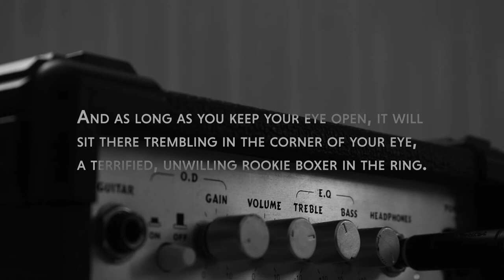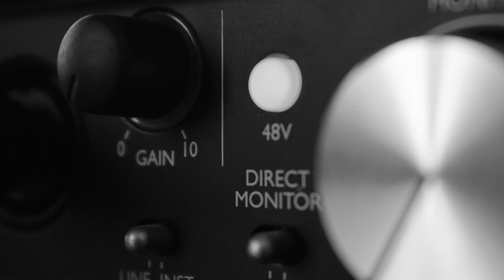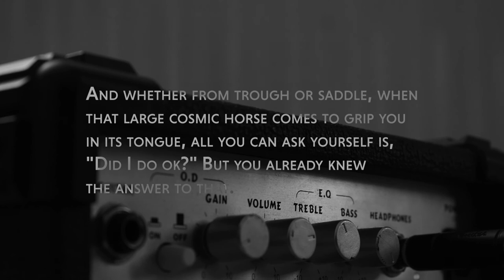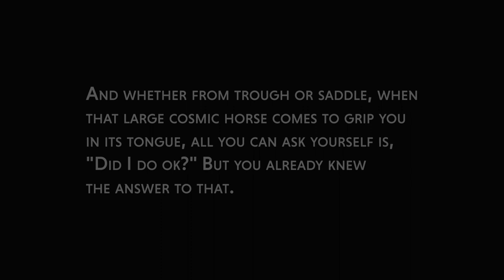Untitled by Sua Yoo - Science Fiction Love Stories, 2015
Untitled by Sua Yoo
Audio and visuals by Noah Griffiths

Science Fiction Love Stories, 2015